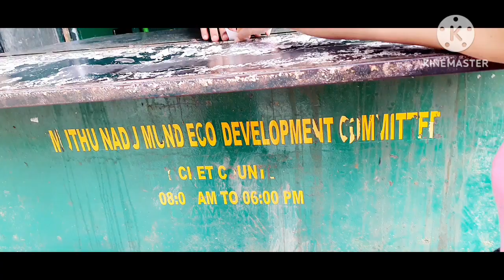Pykara Pine Forest#Ooty# तमिळनाडू# इथे आम्ही फिरायला आलो होतो